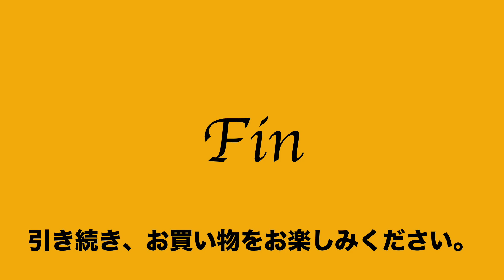25 3 519032 3593 美品 エース ACE 3way ショルダー ブリーフ リュック